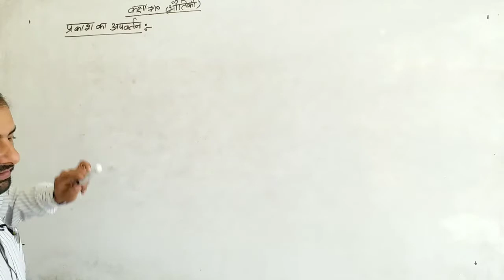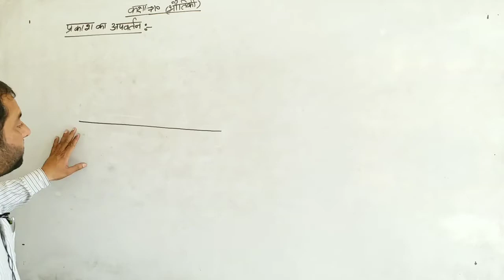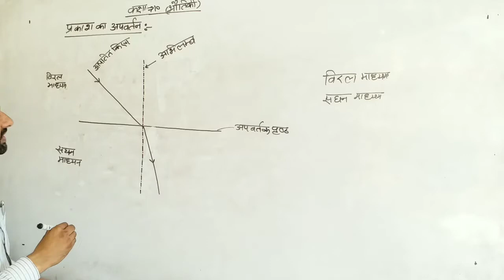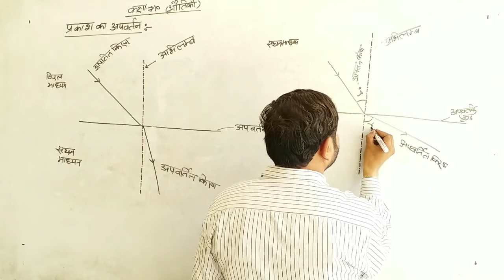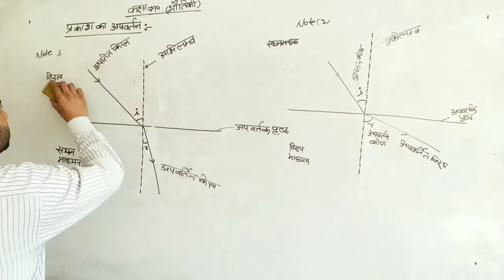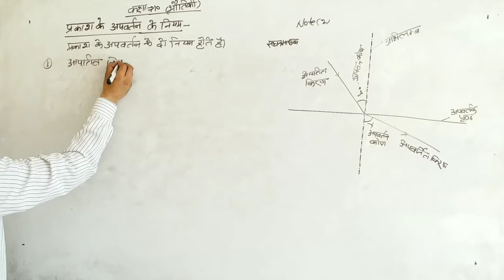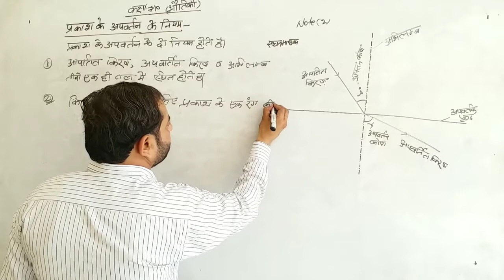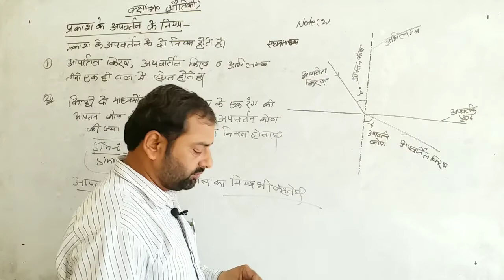कक्षा 10-भौतिक विज्ञान || प्रकाश का अपवर्तन || Refraction of light || Part 4 NJIC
कक्षा 10 विज्ञान में भौतिक विज्ञान की कक्षा में आपको प्रकाश का अपवर्तन Refraction of light के बारे में पढाया जा रहा है। वीडियो में आप जानेंगे कि प्रकाश का अपवर्तन क्या होता है?

इससे पहले की वीडियो निम्न लिंक से देखिए।